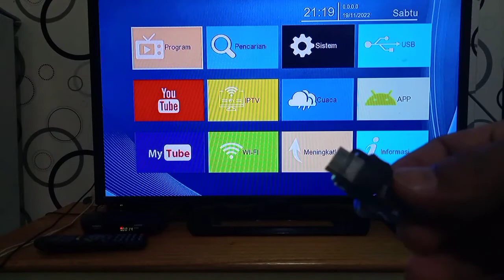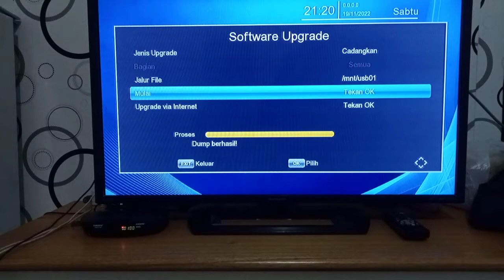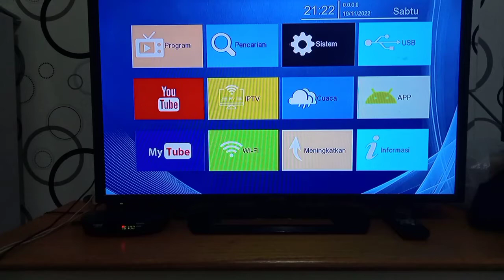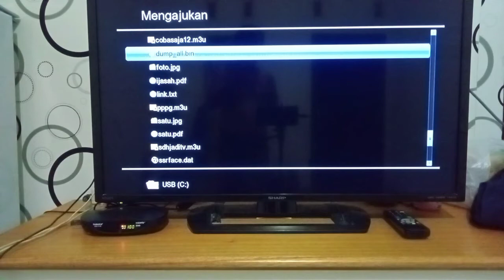Cara Backup Firmware STB Tanaka T2 New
di video ini menjelaskan tentang cara membackup firmware dari stb tanaka t2 new.